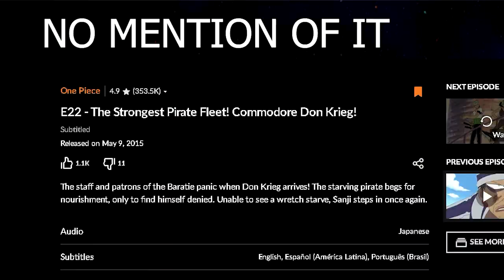One Piece Episode 22 REACTION | He pulled out a LOBSTER GUN?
A new One Piece reaction ! This is our One Piece episode 22 reaction. We also uploaded our One Piece live action reactions too if yall are interested. Anyways enjoy our latest One Piece reaction.